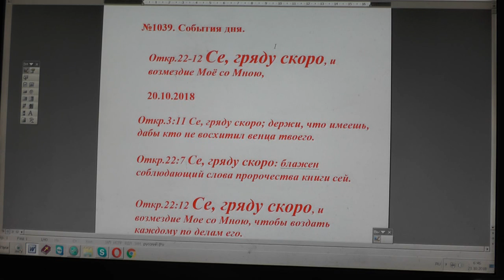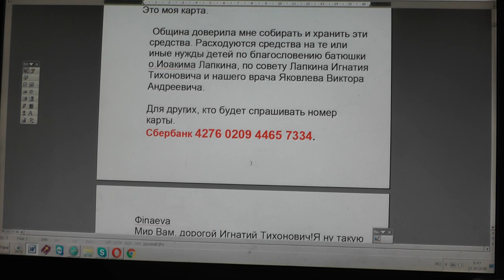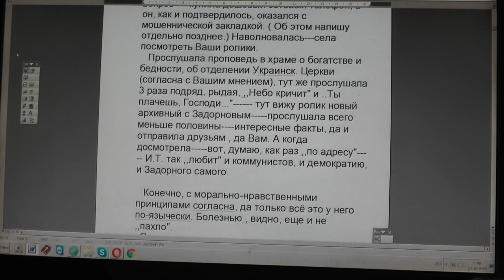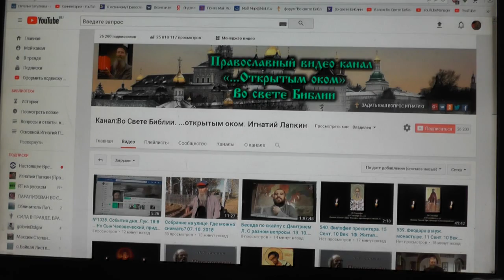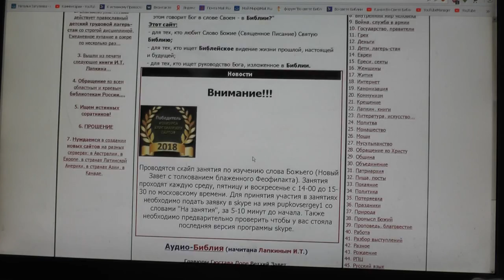№1039. События дня. Откр. 22:12 Се, гряду скоро, и возмездие Моё со Мною, 20. 10. 2018